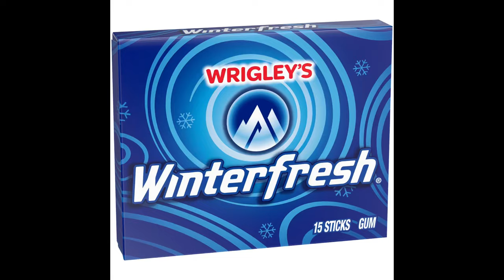CupcakKe food/drink compilation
Random post idea I had.

Thanks for all the love on my last remix! Any ideas of what other thing you want remixed?